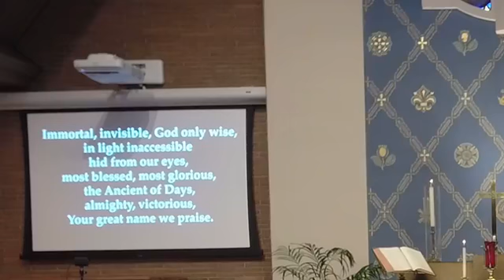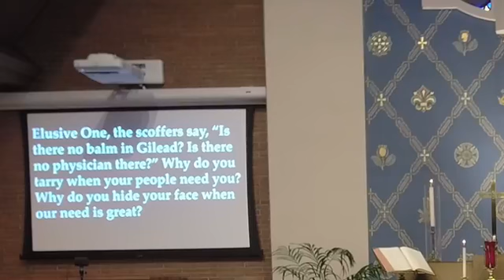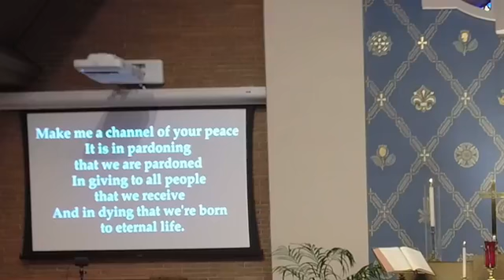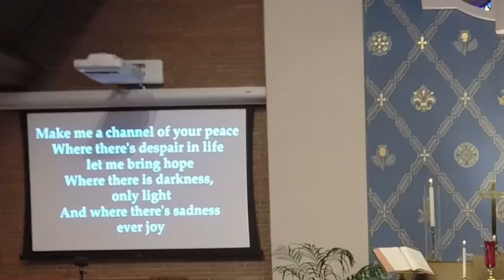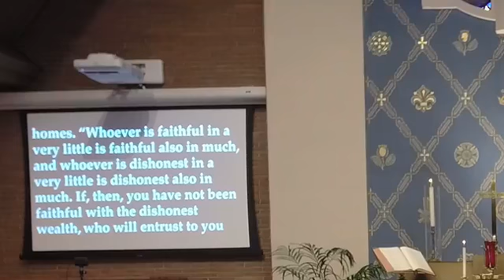Worship on Sunday, September 18, 2022